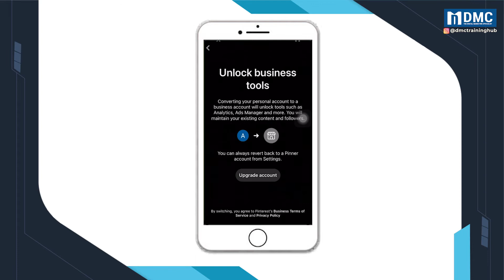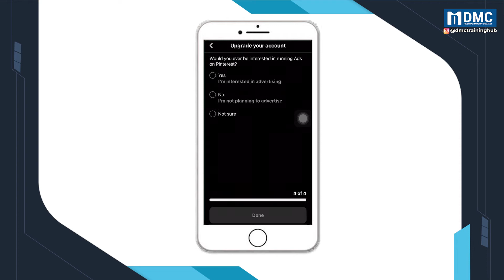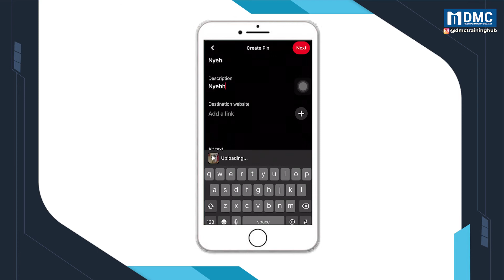How To Upload Video To Pinterest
In this video, I'll show you how to upload video to Pinterest in just a few clicks.

If you are figuring out how to post/pin/add/create a video on Pinterest, then you've come to the right place.

In this tutorial, I will be discussing:
0:21 Convert your Pinterest account to a business account before applying this method
Settings ► Account settings ► Unlock business tools
1:14 Change the region or country
Account settings ► Country/region ► Canada
1:34 Close the Pinterest App and open it again
1:41 How to upload the video to the Pinterest
Click on "+" ► Pin ► Select your desired video ► Add the title of the video
2:15 Search for your video and put it in your folder

 In short, I am an intern at DMC.

Hope this tutorial will help you in using Pinterest.